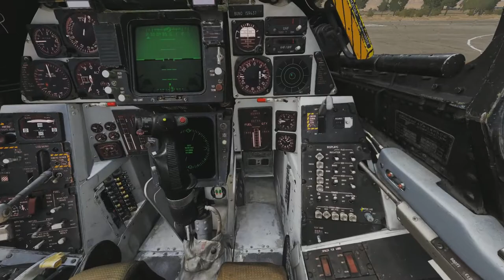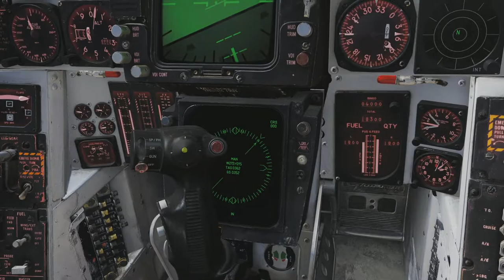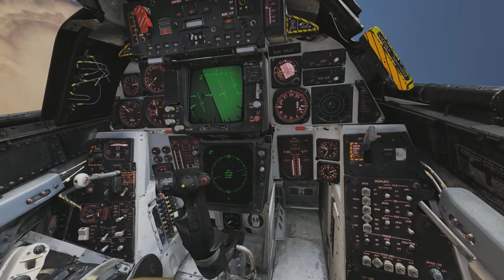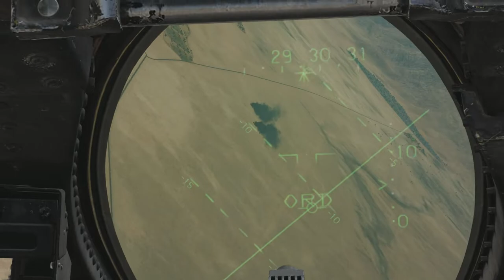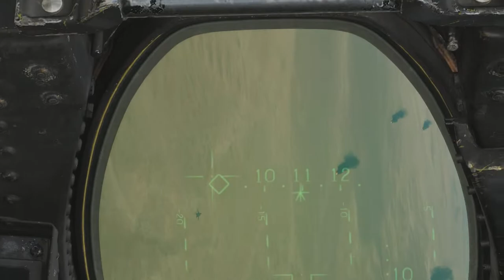DCS: World 2.5.4 - OP Liberation convoy strike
Majdnem jó lett. Más irányba indultam el kezdésnek, mellédobtam mindent (majdnem) és a tank majdnem üres volt mire visszaértem. "room for improvement"